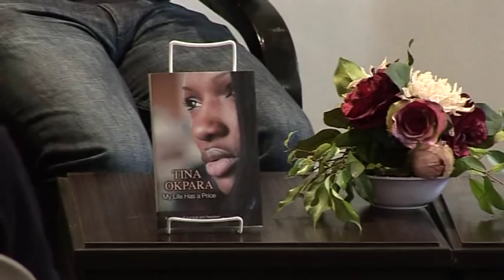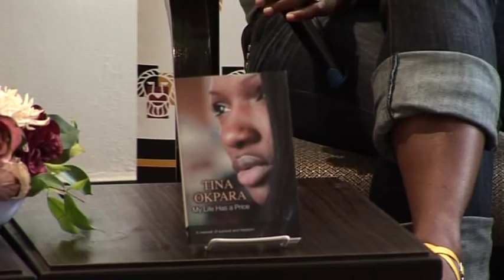14TH LABAF 2012. Day 2. TINA OKPARA TALKS ABOUT HER RAPE STORY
Tina Okpara's memoir, MY LIFE HAS A PRICE takes us on her 5-years journey to hell; from a loving yet poor childhood in Nigeria to the ordeal of modern day slavery in wealthy, suburban Paris. She was only 13 when celebrity footballer, Godwin Okpara and his wife Linda, lured her father into giving her up for supposedly better life in Europe. In this video, Tina shared her experience living in Okpara's house with tears during a discussion section at The 14th Lagos book and art festival 2012.